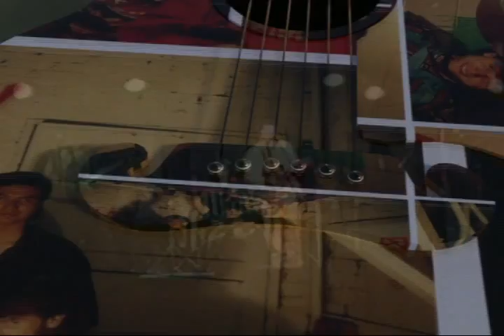1992~Baron Saturday~Find A Way, empty cycles~NOT LIVE~Herman's Hideaway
Baron Saturday is Bill Zorack-guitar,lead vocals, songwriting, and producing. Steve Gerard-vocals, mandolin, keyboards, songwriting, and producing. John Rivera-drums. Aric Strah-bass. John Burris-engineer, co-producer.Fanfare Studios, Golden, CO. Daz3d animation.
1992~Baron Saturday~Find A Way, empty cycles